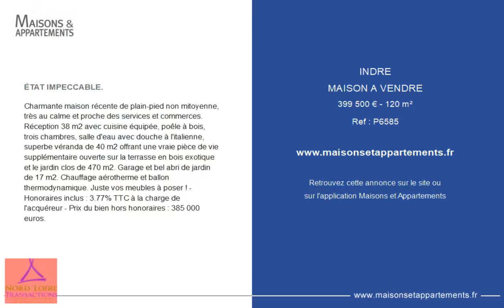INDRE - MAISON A VENDRE - 399 500 € - 120 m²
Référence : P6585

ÉTAT IMPECCABLE.

Charmante maison récente de plain-pied non mitoyenne, très au calme et proche des services et commerces. Réception 38 m2 avec cuisine équipée, poêle à bois, trois chambres, salle d'eau avec douche à l'italienne, superbe véranda de 40 m2 offrant une vraie pièce de vie supplémentaire ouverte sur la terrasse en bois exotique et le jardin clos de 470 m2. Garage et bel abri de jardin de 17 m2. Chauffage aérotherme et ballon thermodynamique. Juste vos meubles à poser ! - Honoraires inclus : 3.77% TTC à la charge de l'acquéreur - Prix du bien hors honoraires : 385 000 euros.

Cette annonce vous est proposée par l'agence NORD LOIRE TRANSACTIONS

|2305695|